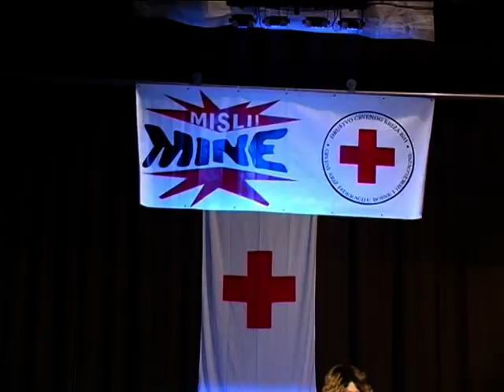Upozorenje na opasnost od mina-19. takmičenje učenika OŠ TK